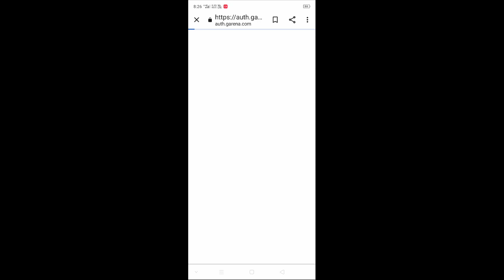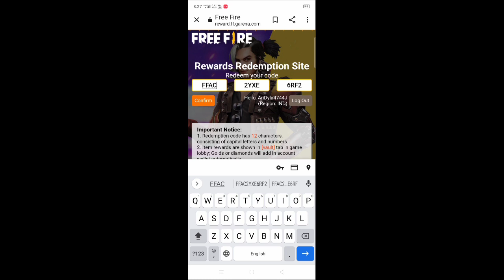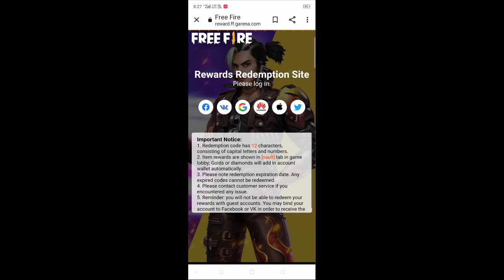REEDIM CODE SIDES LOGIN PROBLEM SOLVE || FACEBOOK ACCOUNT LOGIN प्रोब्लम सोल्व केसे करें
600K WATCHING COMPLETE REEDIM CODE || ASIA CHAMPIONSHIP REWARDS REEDIM CODE || जल्दी Reedim कर लो 😀

NOTICE !
IS Channel Par Ap ko Free Fire se related gameplay and new events New Update Jesi Video Dekhne Ko milengi ,,,,

Aapke f Fayde Ki Baat 😲

If you want to use a video from this channel, then feel free to use it, but you must give credit, we would love to see your video

Thanks for SPORT ME FRANDS ❤️